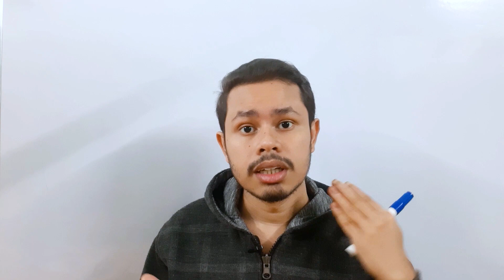Top 5 Mistakes in GATE Exam | Mistakes to Avoid during GATE | Honest Review | Manish | IIT Kanpur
GATE is just 100 Mark Exam! Even a single mark can make huge difference 😥. So the best strategy is to avoid committing mistakes as much as possible ✅. In this video I shared 5 Common Mistakes that students usually do during GATE Exam. I also highlighted some of the possible measures to reduce mistakes as many as possible.

I wish you all the very best for upcoming GATE Exam!

Currently, I am a Software Developer at VMware, India. Prior to this, I did MTech in Computer Science from IIT Kanpur 👨‍🎓. I am originated from Kolkata, West Bengal. I am mostly fascinated about exploring Bengali (my mother tongue) literature 😍. From a collection of my hobbies (passion) I successfully implemented reading, writing, content creation, gaming and most importantly cooking (thanks to lockdown!).

🎬 G A D G E T S   I   U S E:
▶ Phone - Samsung A51
▶ Mic - Boya BYM1
▶ Tablet - Apple iPad 8th Gen 128 GB
▶ External Hard Drive - WD 1.5 TB
▶ Tripod - Amazon Basics

🏆 G A M I N G   P C   S P E C S (I do play sometimes!):
▶ Processor - Ryzen 5 3500X
▶ Graphics Card - Nvidia GTX 1660 Super
▶ RAM - Corsair Vengeance LPX 8GB DDR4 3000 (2x8GB)
▶ Motherboard - GIGABYTE B450M DS3H Motherboard
▶ Power Supply - Corsair TX650M 650W
▶ SSD - WD PCIe NVMe 240GB SSD